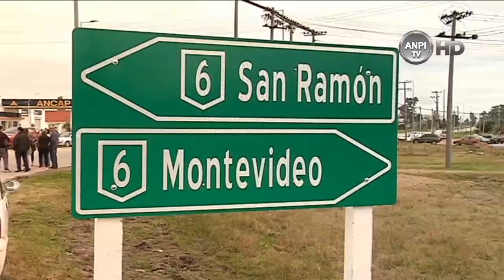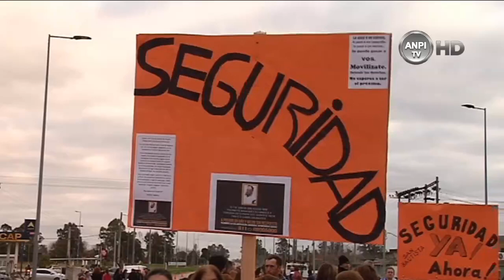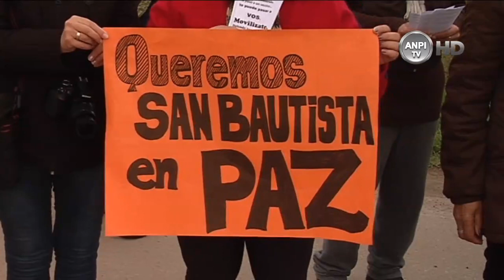RECLAMO POR MAYOR SEGURIDAD EN SAN BAUTISTA, CANELONES.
Vecinos de San Bautista realizaron un enlentecimiento del tránsito en ruta 6 en el ingreso a la localidad reclamando mayor seguridad. Esto ocurrió el sábado 11 de agosto de 2018 en horas de la tarde.